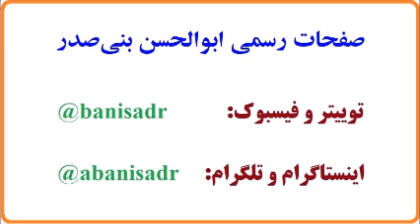بنی‌صدر: بخشی از رژیم بنفع ترامپ وارد انتخابات آمریکا شده |گفتگوی مهم با رادیوفرانسه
Abolhassan Banisadr 97-09-14= فایل صوتی
بنی صدر: شما چرا یک کشور را در وضعیتی قرار می دهید که این تحریمها بر آن وضع بشود که بعد وعده بدهید که آنها را شکست بدهید،شما این چهل سالی که دائم در رژیم تحریم ایم مردم را نگه داشتید ، کدامش را شکست دادید، حاصل چهل سال تحریم شده وضعیت اقتصادی امروز ایران، شما همه کار میکنید که آمریکا نمیره.
یک راه کار برایشان مانده، آن هم اینکه فقر مردم را چند برابر کنند
گفتگو با رادیو فرانسه درباره آغاز دور دوم تحریمهای حکومت آمریکا علیه ایران | نرمش قهرمانانه دوم به چند عامل مهم، وابسته است

صفحه رسمی تویتر،اینستا گرام ،فیسبوک ، تلگرام و سایت آقای بنی صدر